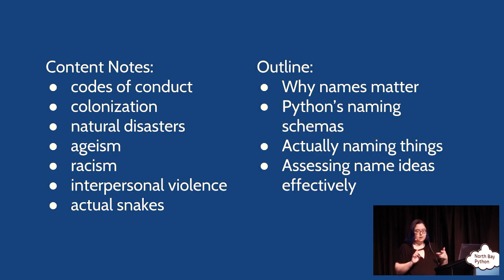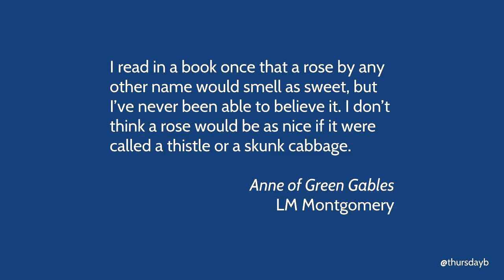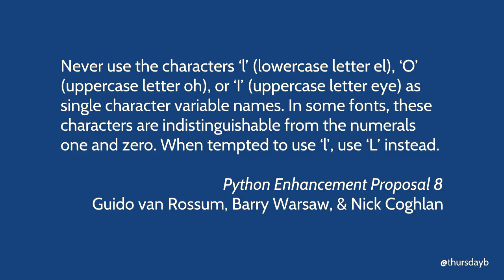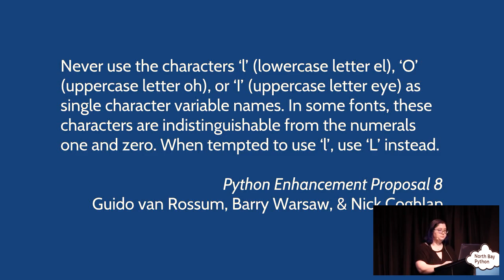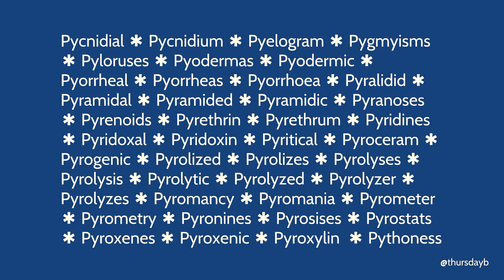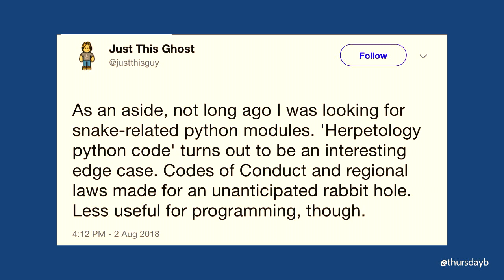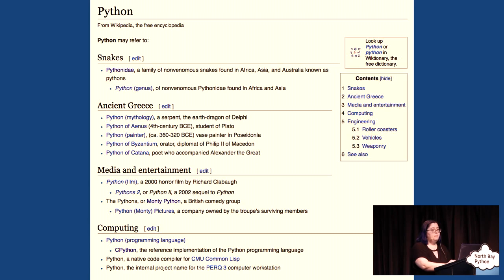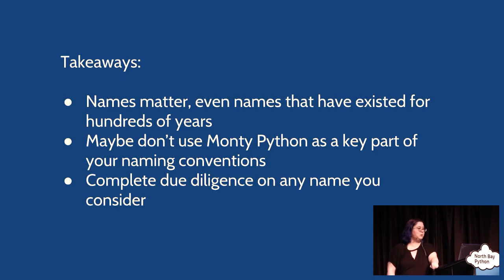Disambiguation, In-Jokes, and Name Collisions: What You Need to Know When Naming a Python Project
Thursday Bram

This talk covers key issues Python programmers run into when naming new projects. We'll go over the following:

* Commonly used naming schemas in the Python community
* Current and past project names (including those that many newcomers to Python struggle with)
* Techniques to avoid similar confusion in the future (covering both name selection and documentation)

We'll even talk about Monty Python and its long-term impact on the Python programming language.